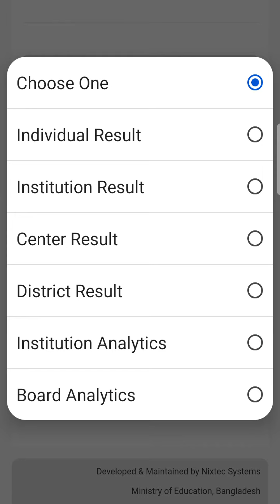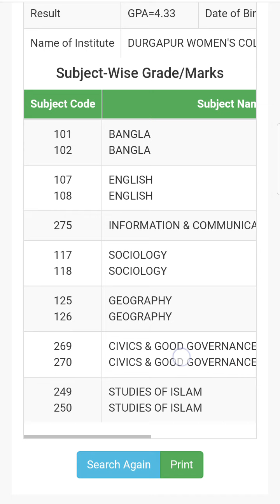February 8, 2023২০২২ সালের এইচএসসি (HSC) / সমমান পরীক্ষার ফলাফল দেখার নিয়ম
২০২২ সালের এইচএসসি (HSC) / সমমান পরীক্ষার ফলাফল দেখার নিয়ম - ০৮/০২

 SMS ও অনলাইনে দেখার নিয়ম